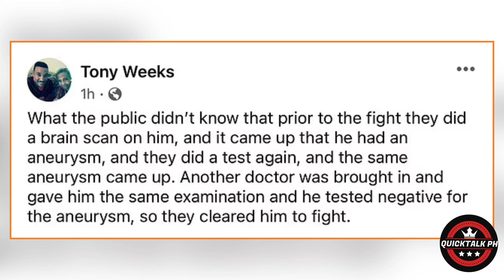Paulie Malignaggi ACCUSED VETERAN REFEREE Tony Weeks PLACING BETS ON BOXING FIGHTS!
Pauli Malignaggi on Tony Weeks | Boxing news & updates!